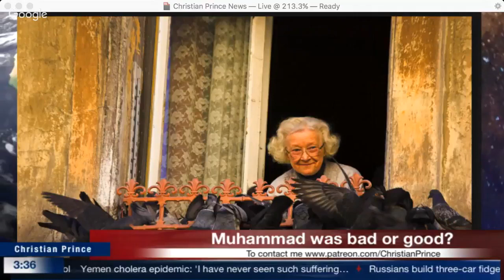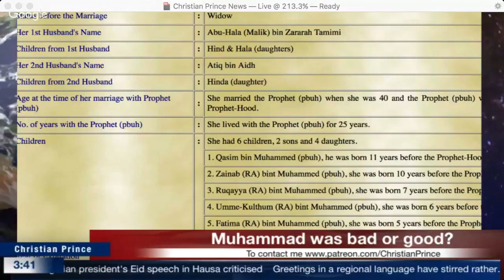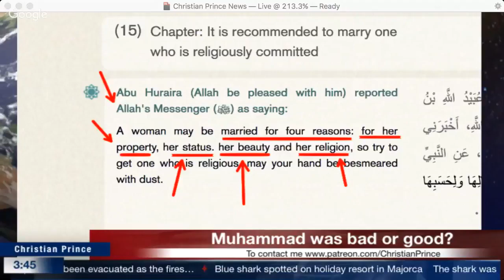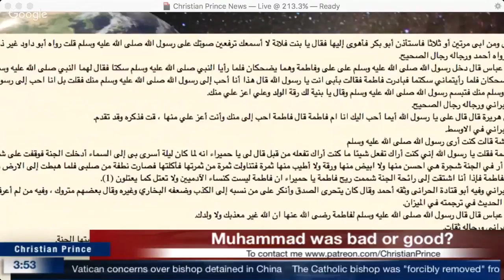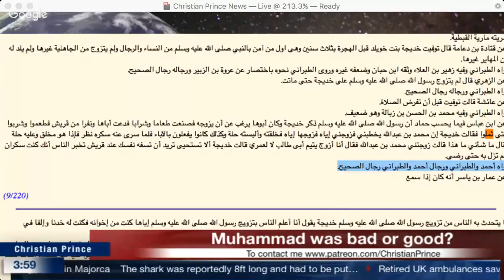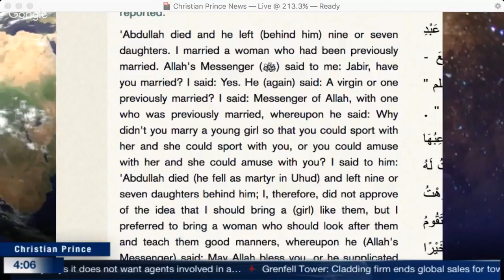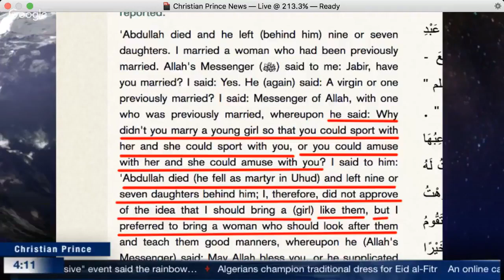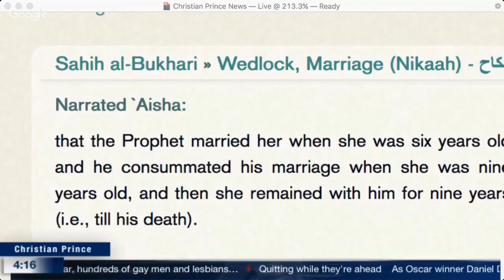ChristianPrince Muhammad was in love with his old rich wife or her money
Support: ChristianPrince

Acts17Apologetics
JihadWatchVideo
usama dakdok
Brigitte Gabriel
Bill Warner
Ann Barnhardt
Trinity Channel 2
JesusOrMuhammad